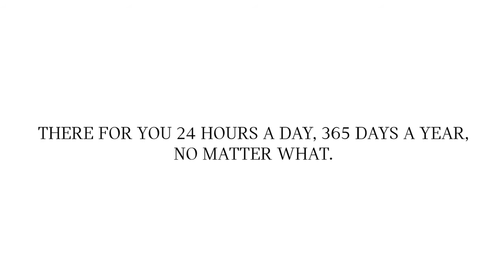MINI Breakdown Call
If you need technical assistance while you’re on the road, you can rest assured that you’ll get the help you need – thanks to MINI Teleservice Breakdown Call. You’ll be able to transmit your MINI’s data to our Roadside Assistance team so they can diagnose the problem and send the right kind of assistance, sharpish.

YOUR BENEFITS.

Always there for you. We’re on call 24 hours a day, 365 days a year.
Get the assistance you need. Our Roadside Assistance agents will be able to gain a detailed picture of the condition of your MINI remotely based on data transmitted directly from the car.